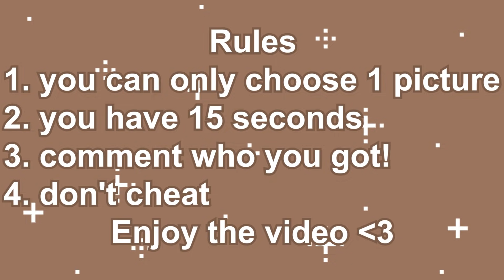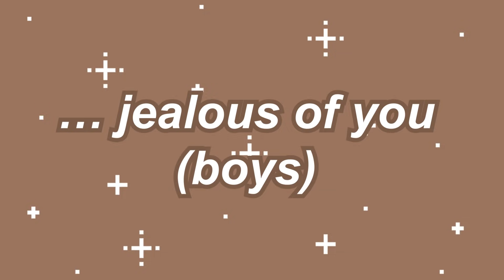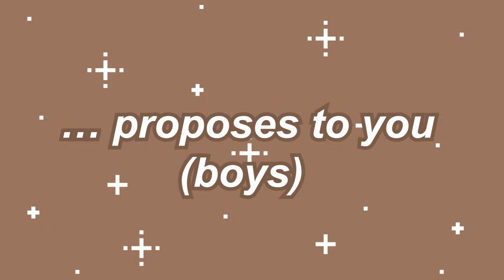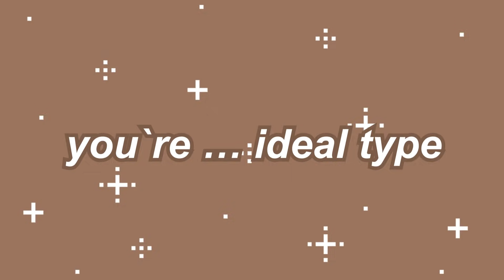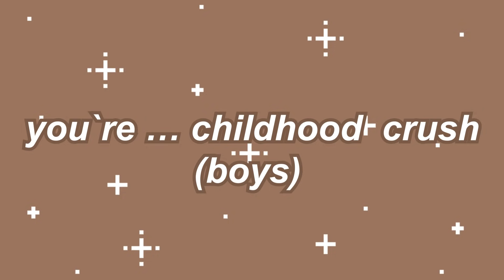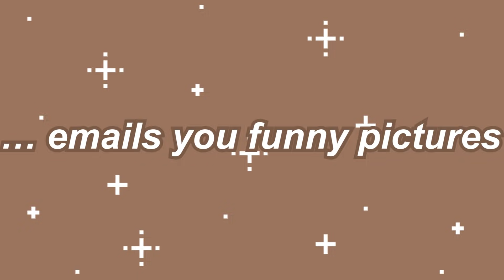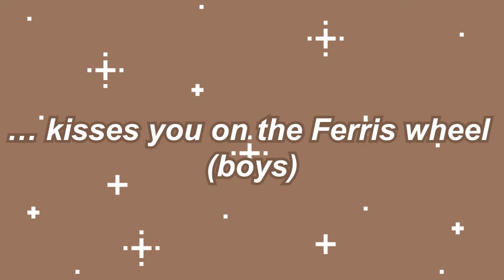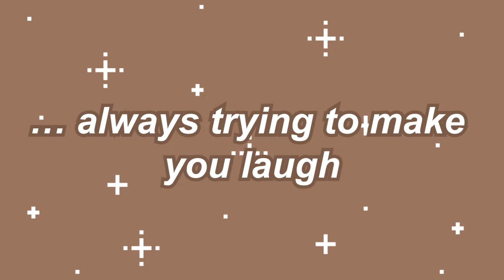Dating Door Game - MY HERO ACADEMIA | BNHA | MHA pt. 3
Hey! I'm glad to welcome you to my channel🌙
✨ 🌼 new part of your mha story! (pt.3) 🌼✨